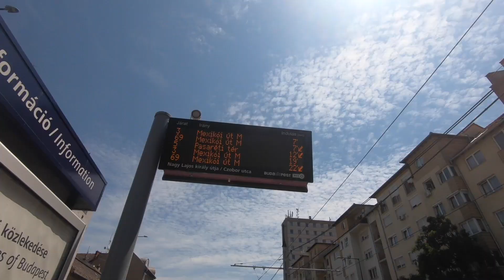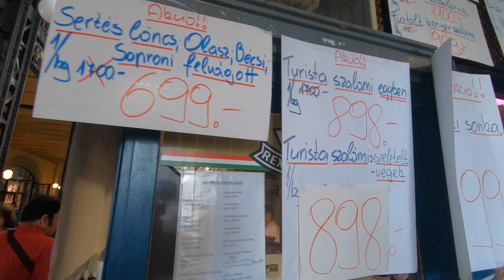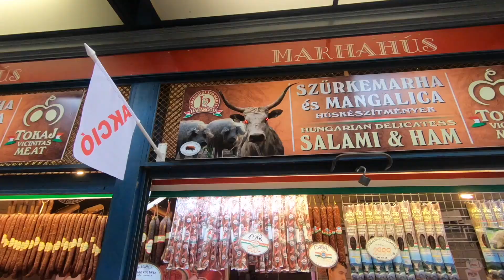SAPORI E PROFUMI DI BUDAPEST: IL MERCATO CENTRALE!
Video dedicato alla magia dei profumi, dei sapori e delle prelibatezze del mercato centrale di Budapest.
l Mercato centrale (in ungherese Nagycsarnok) è il più grande e il più antico mercato coperto di Budapest. L'idea di costruire un grande mercato coperto fu del primo sindaco di Budapest, Karl Kamermayer, del quale è stato il più grande investimento.

Il mercato si trova sul lato di Pest, alla fine della famosa via dello shopping Váci utca in corrispondenza del Ponte della Libertà, ed è stato progettato e costruito da Samu Pecz intorno al 1897.

Il cancello d'ingresso del mercato è d'ispirazione neogotica e un elemento architettonico distintivo è il tetto, che è stato restaurato con colorate piastrelle Zsolnay provenienti da Pécs. Durante le guerre mondiali il mercato è stato completamente danneggiato e quindi chiuso per alcuni anni finché il restauro degli anni 1990 lo ha riportato al suo antico splendore, così che oggi è una delle più popolari attrazioni turistiche della città.

Il mercato offre una grande varietà di bancarelle su tre piani. La maggior parte delle bancarelle al pianterreno offre carni, dolci, caramelle, caviale, spezie come la paprika e vini come il Tokaji. Il secondo piano ospita soprattutto ristoranti, negozi di souvenir e uno stand che serve i lángos fritti. Al piano interrato vi è un supermercato e un mercato del pesce.

Grazie :)